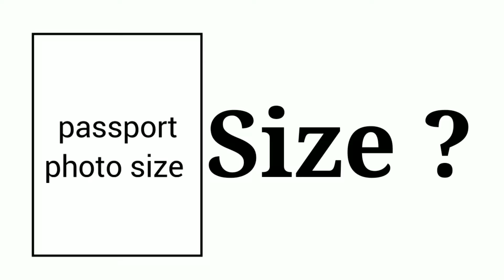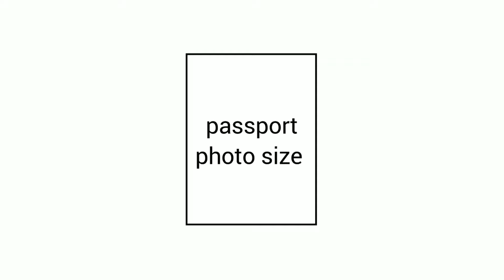Passport Photo Ka Size Kya Hota Hai | What Is The Passport Size Photo Width And Height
Password Photo Ka Size Kitna Hota Hai Aaj Ki Is Video Me Hum Aapko Batane Wale Hai Ki Passport Size Ki Photo Ki Size Kitni Hoti Hai To Aaiye Aaj Ki Is Video Me Hum Sikhte Hai